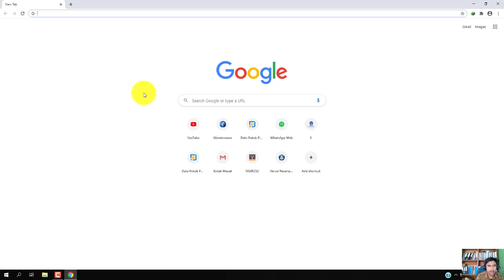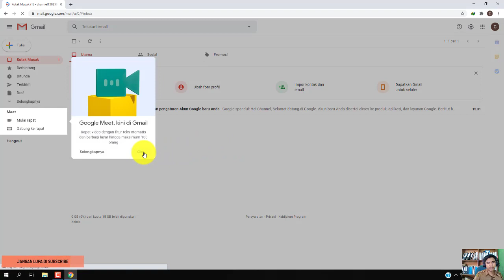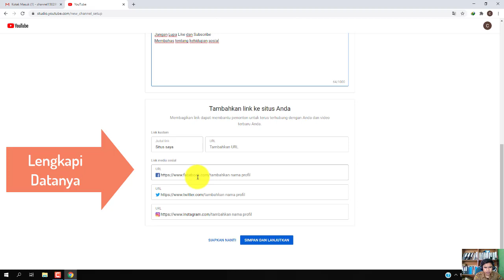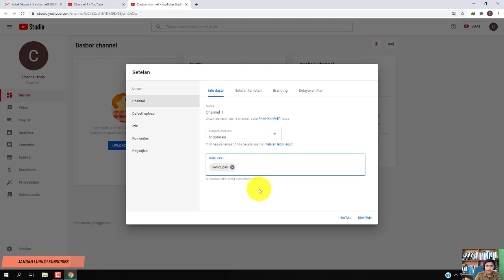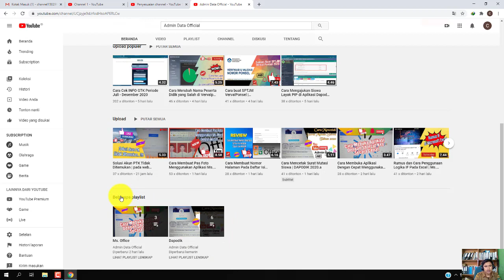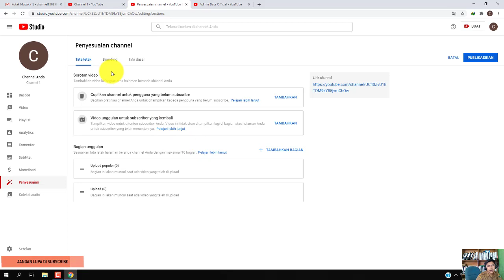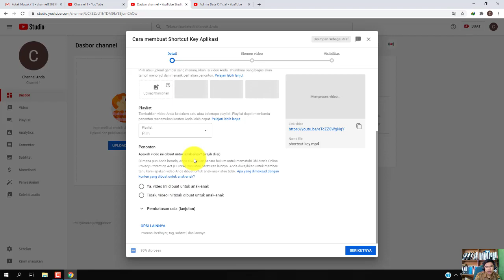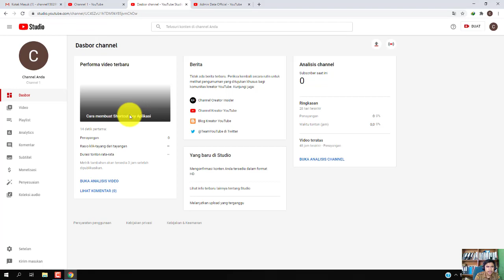Cara Lengkap Membuat Channel Youtube | 2020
Cara membuat akun channel youtube lengkap dengan langkah dari pertama membuat akun gmail sampai dengan settingan channel youtube...

Bantu channel ini supaya lebih berkembang lagii yaaa. !